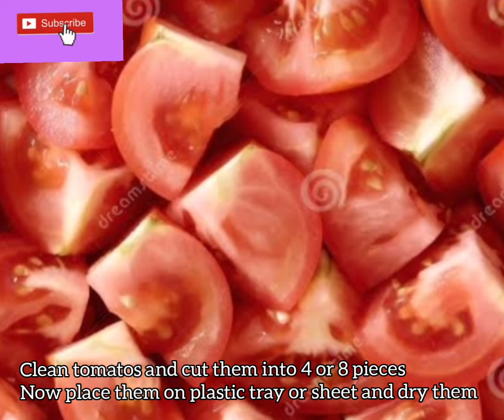|టమాటాలు ఎక్కువగా ఉన్నాయ?అయితే ఇలా ఒరుగులు చేసుకోవచ్చు |Sun dried tomatos |